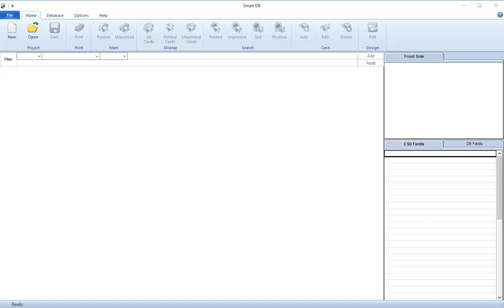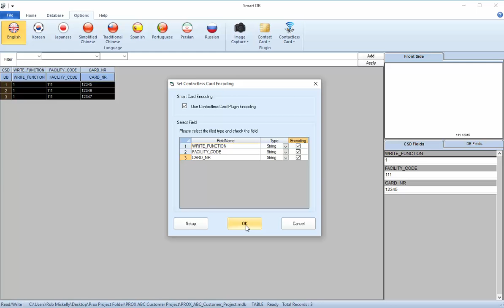IDP Smart DB Creating Proximity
IDP SMART DB creating a Project for printing proximity cards